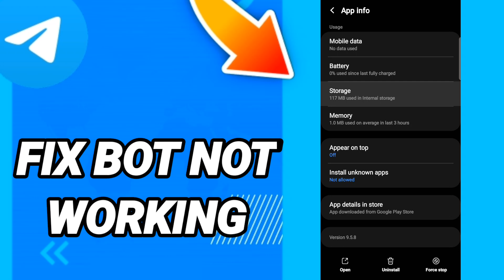How fix bot not working On Telegram